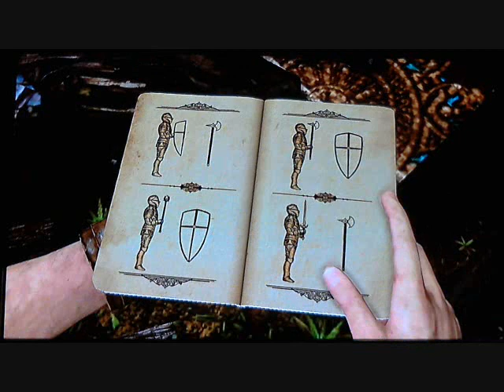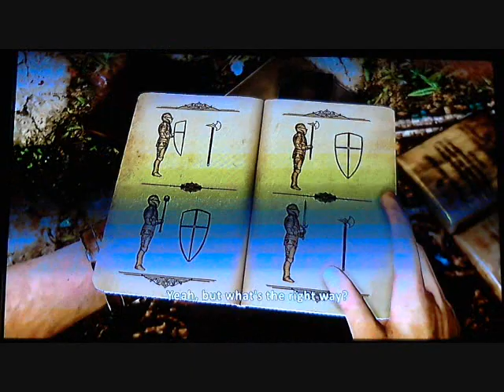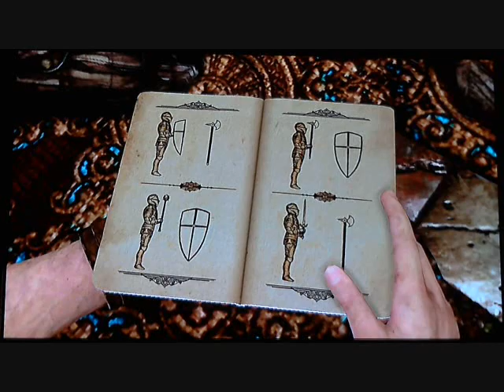UnCharted 3 Pt.12 THE BELLY OF THE BEAST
ITS DARK N SP00KY I SCURRD

This is Uncharted. a game with multiple refrences to Indiana Jones. NATHAN DRAAAAAAAAAAAAAAAAKEEEEEEEE NATHAN DRAKE NATHAN DRAKE DRAKE. and jason statham :#

Go check out the group i'm apart of!

LOOK FOR ME ON MORE INTERNET.